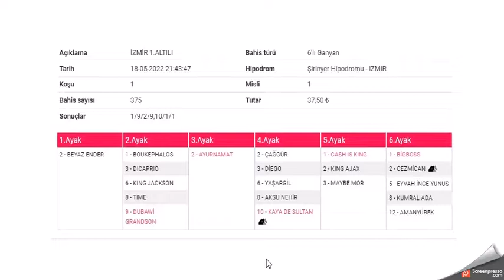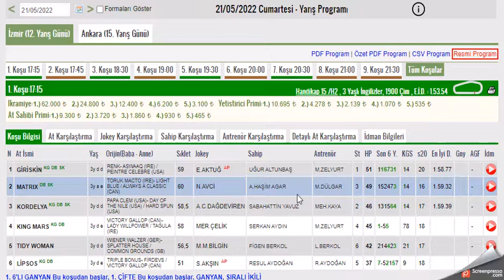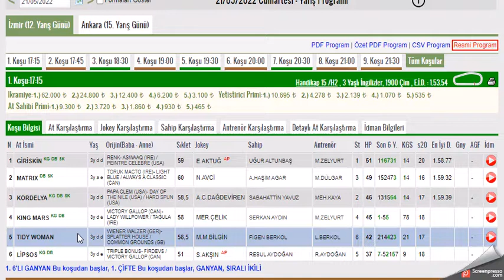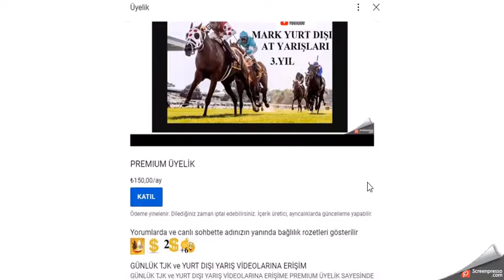21 MAYIS 2022 IZMIR 1.VE 2.ALTILI GANYAN TAHMINLERI -TK AT YARIŞLARI(CUMARTESI)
#21 MAYIS 2022  IZMIR 1. ALTILI GANYAN VE İKİNCİ 6'LI GANYAN TAHMİNİ
#21 MAYIS 2022 İZMİR  6'LI GANYAN TAHMİNİ
#21 MAYIS 2022 İZMİR  2. 6'LI GANYAN TAHMİNİ Yabancı, at, yarışı, tahminleri,
#21 MAYIS 2022 İZMİR at yarışı tahminleri,
#21 MAYIS 2022 Çarşamba cuma Pazar  İZMİR altılı ganyan tahminleri,
tjk 21 MAYIS 2022 İZMİR at yarışı yorumları,
#21 MAYIS 2022 izmir altılı ganyan yorumları,
#21 MAYIS 2022 İZMİR altılı tahminleri,
#21 MAYIS 2022 Cumartesi pazar cuma     akşam at yarışı tahminleri,
#21 MAYIS 2022 cumartesi pazar  çarşamba cuma pazar  İZMİR  altılı ganyan yorumları,
istanbul ve izmir at yarışı yorumları,
yabancı altılı yorumları,
# İZMİR KOŞULARI,
AKŞAM YARIŞLARI,
yabancı yarışlar,
tjk yabancı,
yabancı yarış tahminleri at yarışı tahmin,
tjk İzmir altılı ganyan yorum,